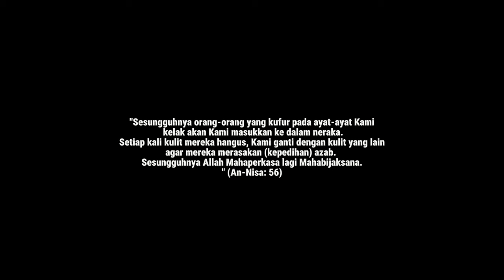SIKSA KUBUR - Membuat Film Indonesia dengan AI | Official Trailer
Selamat datang di trailer resmi "Siksa Kubur - Membuat Film Indonesia dengan AI"! Bersiaplah untuk memulai perjalanan mendebarkan saat kami memperkenalkan film Indonesia inovatif yang didukung oleh Kecerdasan Buatan (AI). Dalam produksi yang sangat dinanti ini, kami menghadirkan perpaduan menakjubkan antara teknologi dan kreativitas. "Siksa Kubur" mendorong batas-batas perfilman Indonesia dengan cara yang belum pernah ada sebelumnya, dengan menggabungkan teknik AI mutakhir untuk meningkatkan pengalaman bercerita. Saksikan penampilan memukau dari para pemain ansambel, menampilkan aktor-aktor berbakat yang menghidupkan karakter dengan penggambaran mereka yang menawan.

image : midjourney, bing image creator, leonardo
video : runwayml, pika lab